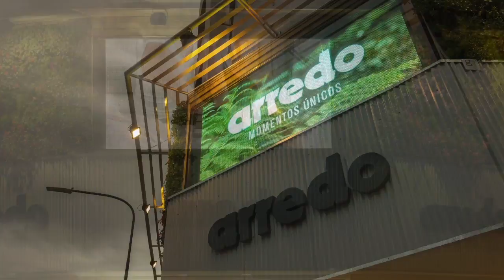NEWS Dinalight - Pantallas LED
Con más de 300 pantallas LED instaladas a lo largo y a lo ancho de nuestro país.
Diseñadas exclusivamente con tecnología de vanguardia, nuestras pantallas LED son del tamaño y el formato que su proyecto o evento requiere.
De muy bajo consumo y mantenimiento, le permitirán reproducir videos e información a full color y en tiempo real, generando imágenes de absoluta pureza y perfecta definición.